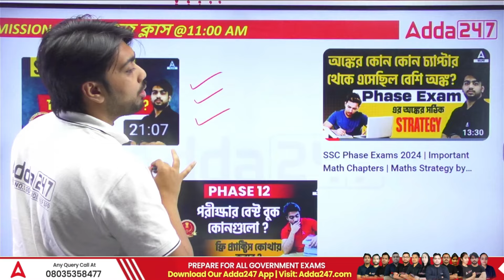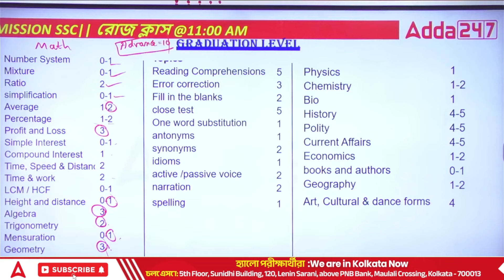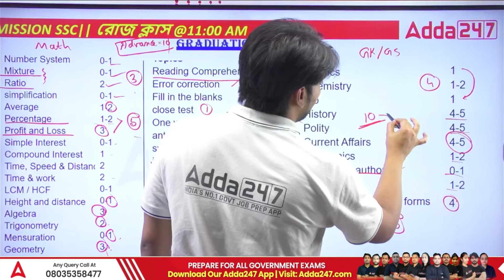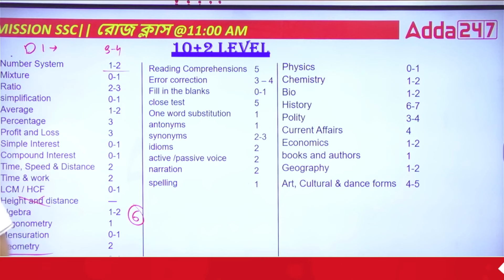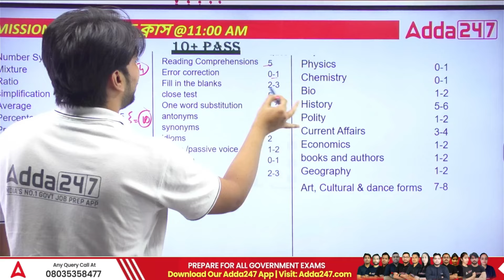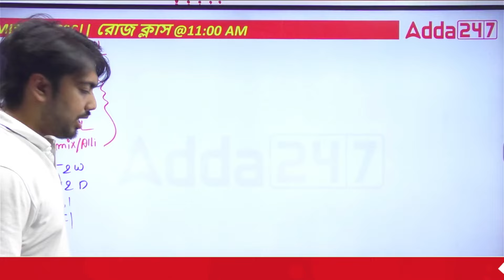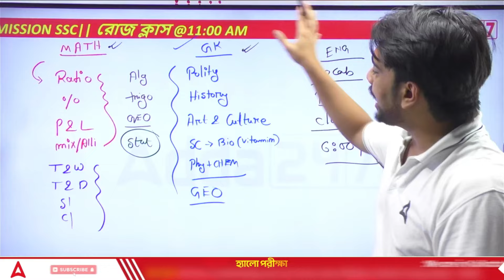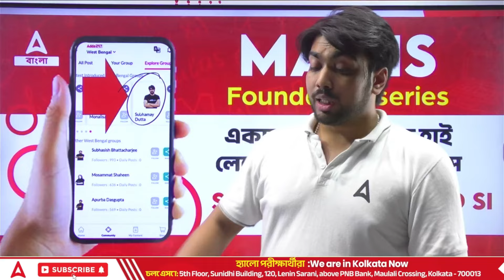SSC Selection Post Previous Year Paper | SSC Phase 12 Important Topics in Bengali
In this Video We Are Going to Discuss About SSC Selection Post Previous Year Paper | SSC Phase 12 Maths, GK, Reasoning Important Topics in Bengali | SSC Selection Post Phase 11 Maths Solutions | SSC Selection Post 12 Maths Question Paper | By SD Sir

Time stamp:-
0:00- Intro
1:18- important Videos
2:19- Grad Level
8:28- উচ্চমাধ্যমিক লেভেল
11:42- মাধ্যমিক লেভেল
14:12- দরকারি বিষয়

The Current Affairs Book | January 2023-February 2024 for Railway, WB Police, Clerkship & other Competitive Exams (Bengali Printed Edition)